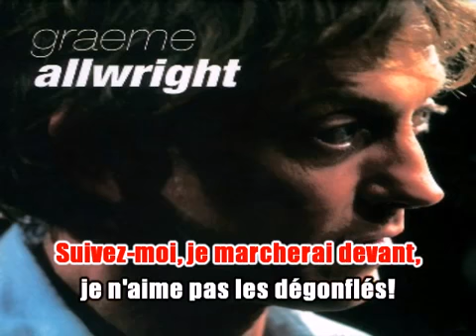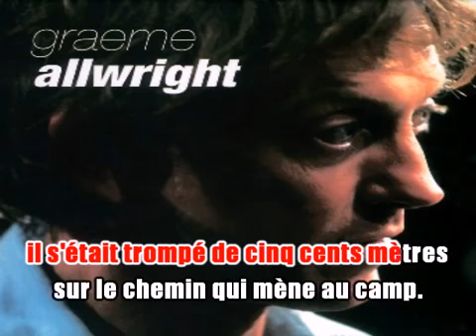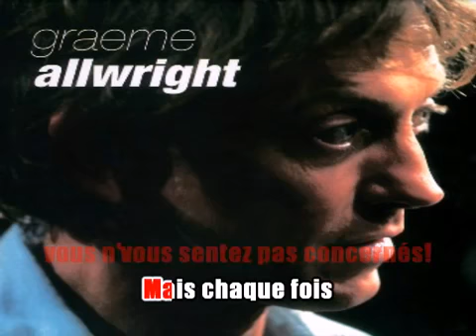Karaoké Graeme Allwright - Jusqu'à la ceinture .1968